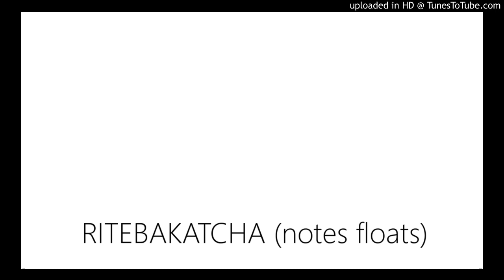RITEBAKATCHA (Notes Floats original. Lost track. Beats & rhymes by Notes Floats)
music & vox by notes floats

hidden track